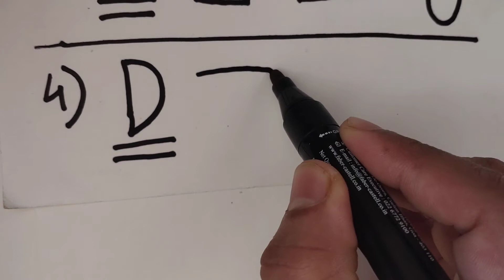4 . D drawing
FREE Class from HOME .
Born Academy Mumbai International
 Dr Jayesh Dakre join Me on
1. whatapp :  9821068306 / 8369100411